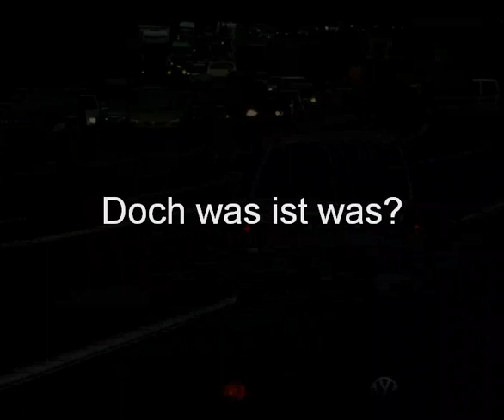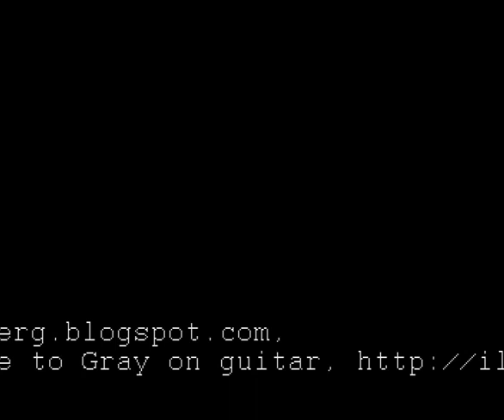Igler Bahn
Motorway, tram, which one ist past which future?